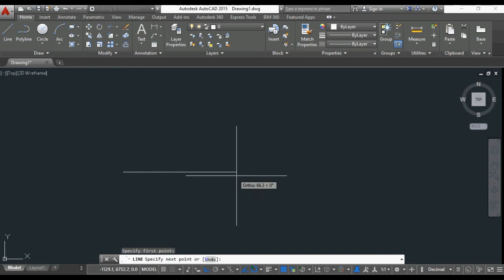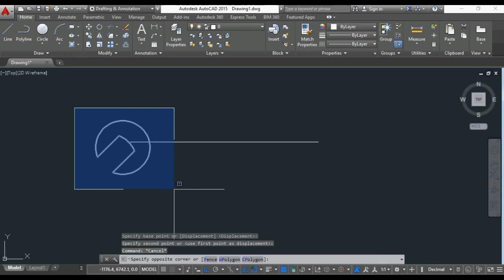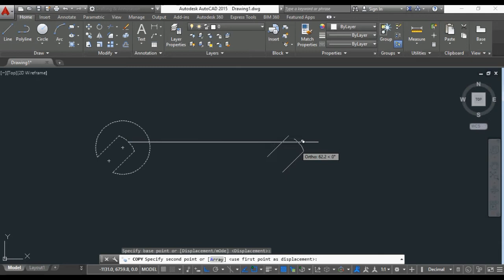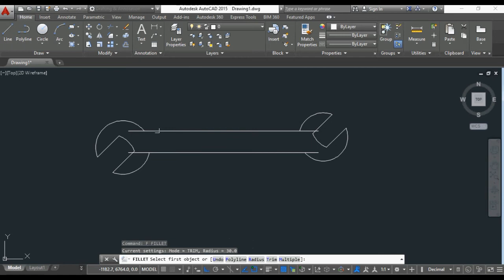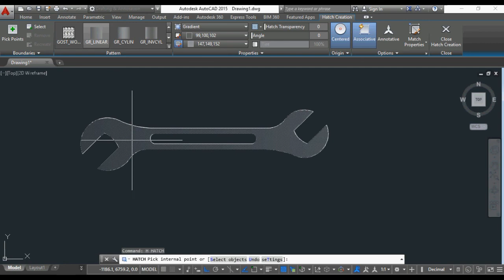MAKING A 2D WRENCH USING THE AUTOCAD.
hi, guys how are you? I hope you are all fine in this video we make a 2D wrench use the AutoCAD

Tips and Tricks:

Course of Auto CAD 2015 in Urdu/Hindi language